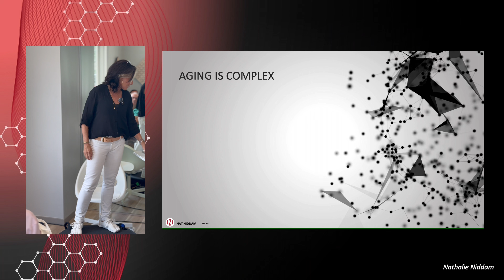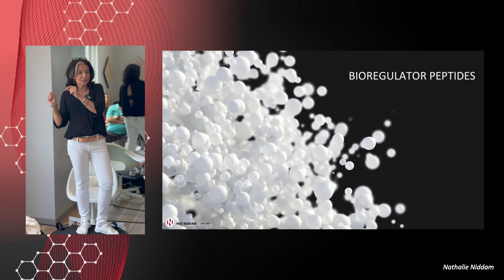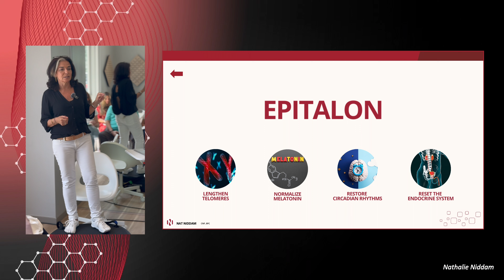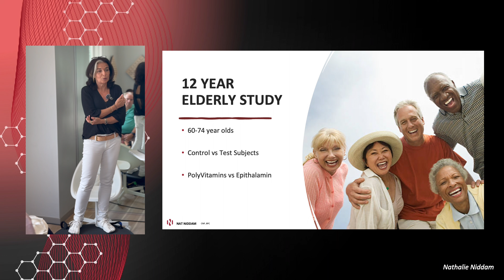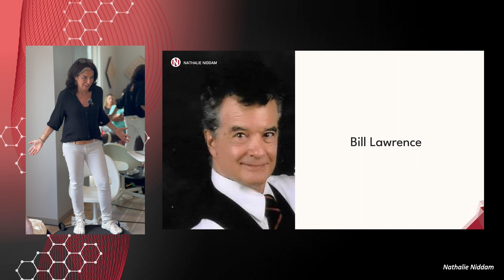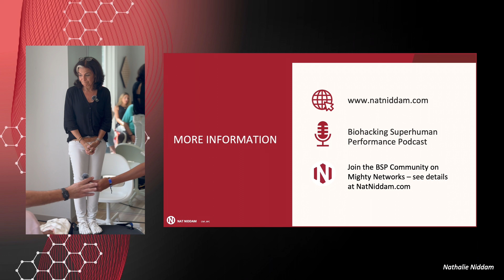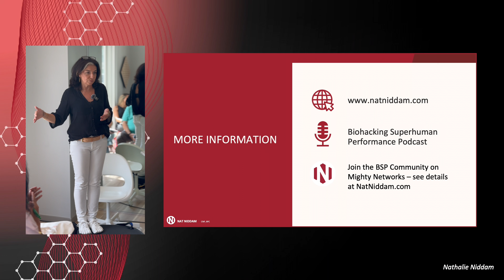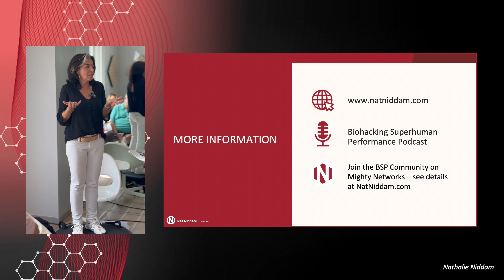E7: Secrets to Longevity - Rewind the Clock with Bioregulator Peptides by Nathalie Niddam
We are honored to have Nathalie Niddam, an expert in longevity and the latest mode of healing and rejuvenating your body - bioregulatory peptides, joining us from Toronto! We are so grateful to have such a wealth of knowledge.

Discover the World of Repair, Recovery & Rejuvenation!

Join us for an enlightening and informative free educational talk.

✨ Who is this talk for?

- Rewinding the body's clock to feel like you have more energy and vitality
- Repair of gut lining
- Recovery of your organs - lungs, heart, thymus, and more!
- Rejuvenation of your skin's elasticity and vibrance
- If you have heard about "peptides" but are confused what they are
- You want to know more about peptides and how to use them
- Sounds too good to be true, right? Join us as Nathalie explains the basics of peptides and how they can help you achieve these improvements.

This talk is not scary. Nathalie hosts a brilliant podcast and has a gift for translating the difficult science from the specialists into a language we can all understand.

Don't miss out on this opportunity to expand your knowledge and discover the potential of peptides in optimizing your health and well-being.

Join us for this free education talk and embark on a journey of discovery!

✨ What the talk will cover:

What are Bio-regulatory Peptides?
How do they affect me / why should I take them?
Where do they come from - animals? labs?
Has any human research been done? Are they legal?
How does one take them? Pill, Injection, Spray -- How do they differ from each other?
What common stacks could people use as part of their longevity protocols?

✨  What will you gain from this talk?

Discover specific stacks for men and women that work
Learn of real-life anecdotal stories of success that people have had with them
Learn about the day-to-day issues some of her clients have shared with her
Practical tips on where to buy them and include them in your health regimen

Peptides can:

Help with Targeted Fat Loss
Support Improved Sex Drive and Sex Health
Wound Healing
Muscle Growth and Repair
Joint Health and Recovery
Improve Sleep Quality
Enhance Cognitive Function
Anti-aging and Skin Health Assisting in Flawless Skin and Vibrant Hair
Support Hair Growth
and MORE!